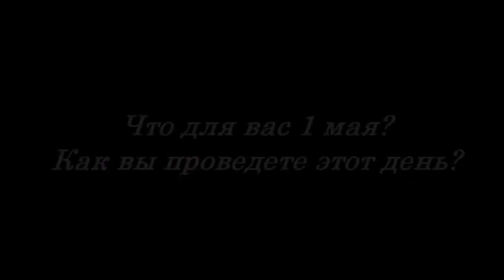Что для киевлян значит 1 мая?